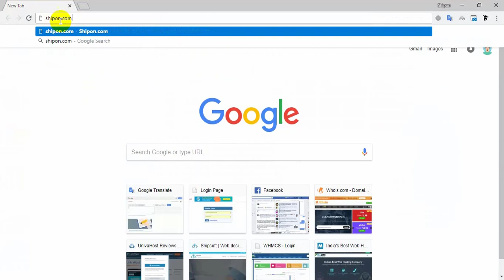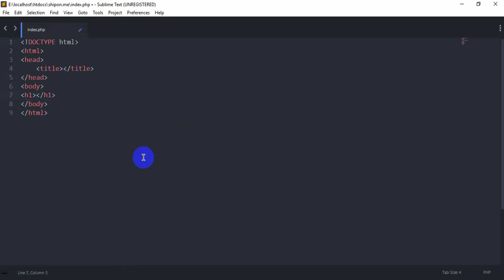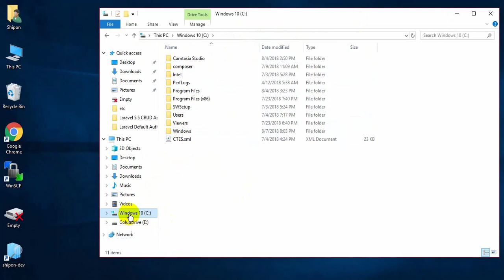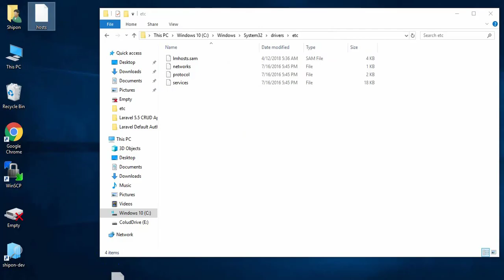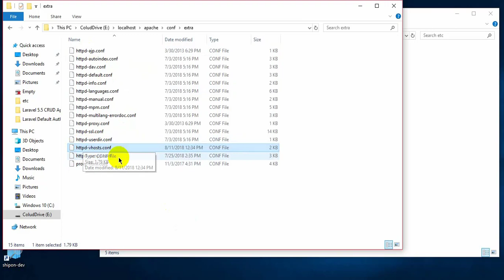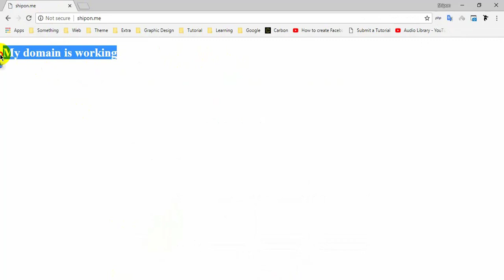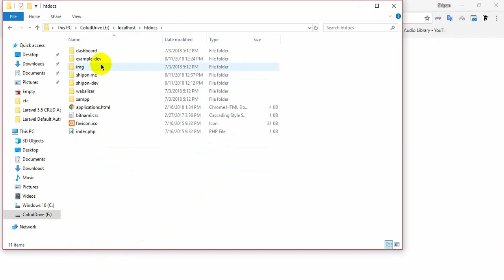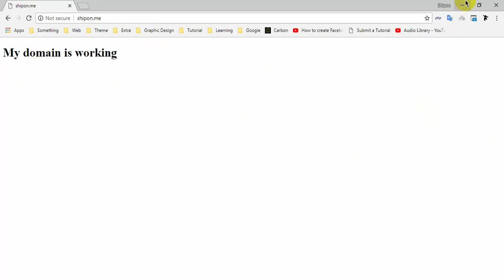How to Change localhost to a Custom Domain .COM / .ME Name in XAMPP on Windows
hey guys,
Today I showing How to Change localhost to a Custom Domain.COM / .ME Name in XAMPP on Windows